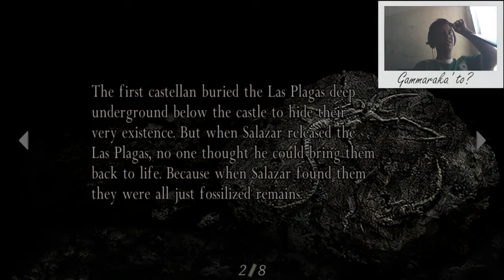Part12 Tangan Kanan Salasar Putus (Kata Leon:) !! I Resident Evil 4 (Indonesia)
Hai Kali ini saya memainkan game Resident Evil 4 Yuk lihat keseruannya :')

Kali ini kita mengejar ashley yang di sekap, dan leon di episode ini bercandanya dak lucu buat saya :') aduh leon2

Selamat anda adalah orang yang membaca descripsi ini sampai selesai :')